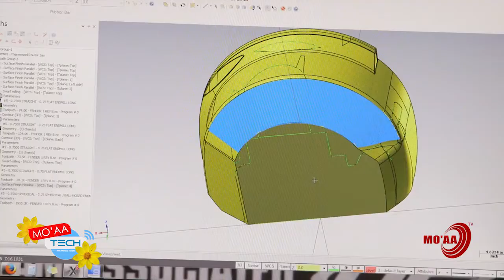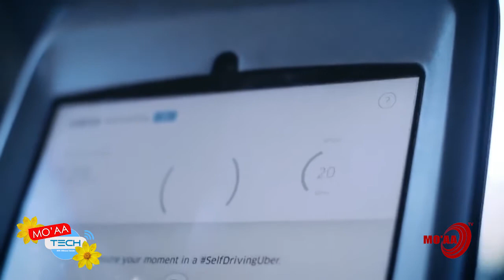"Mo'aa TECH" S2 Ep.5_(part 1) New Car Technology. ( Tekinooloojii Konkolaataa Haaraa ).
Driver less cars invented world wide. futuristic car technology. broadcasted on Mo'aa television.